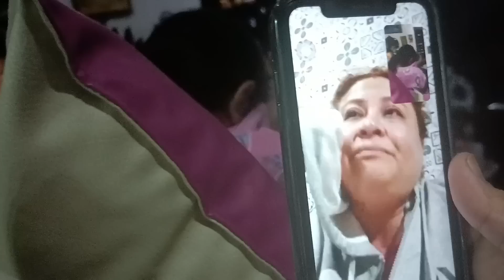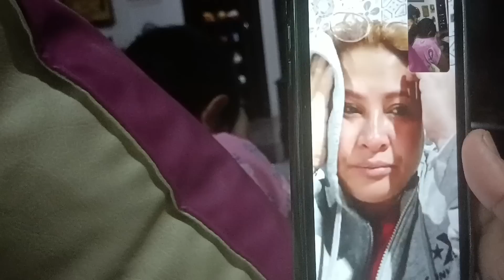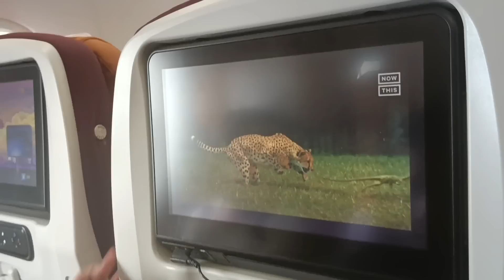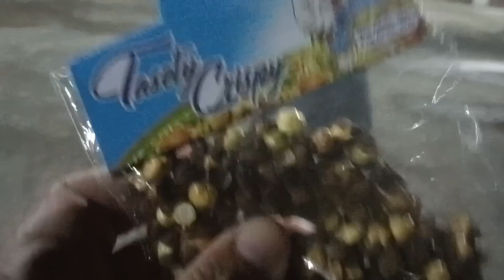Ang hirap magapaalam😭😭😭